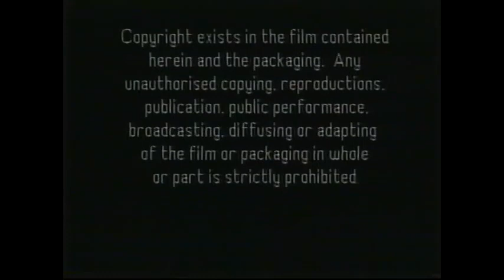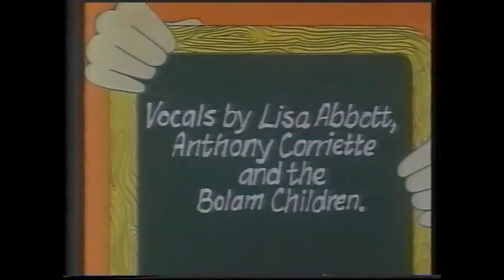Learn The Alphabet With Professor Playtime (1990, UK VHS)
Professor Playtime presents an early learning video with music to help younger children learn the alphabet.